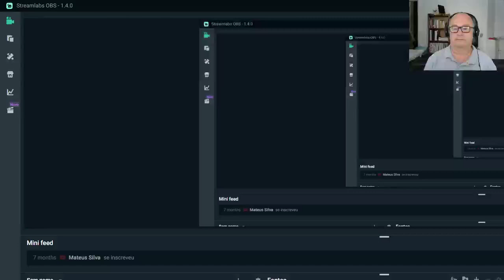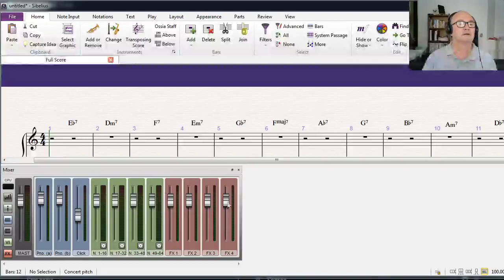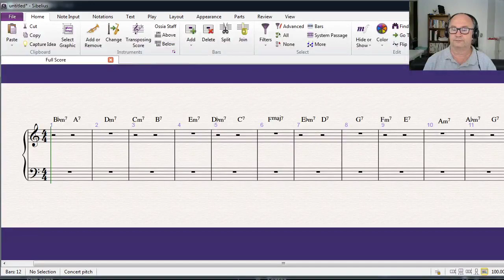Harmonia: Sub V e II associados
Preparação de graus através dos dominantes substitutos e seus II associados.